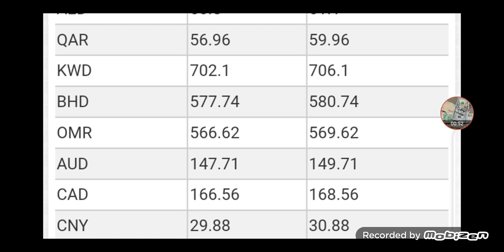Iraqi Dinar Exchange Rates | 2 sep,2022 | US Dollar Exchange Rate | Iqd,usd, sar,aed,uae,euro